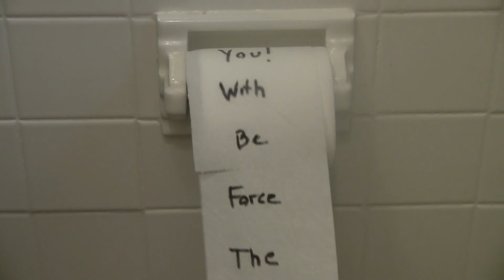The Atlanta Mission - Imperial Toilet Paper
In this video, may the force be with you to donate toilet paper to the Atlanta Mission.

GiFTgive online donation software is described as The Most Powerful Nonprofit Wish List on Planet Earth! The software is an exciting new way for causes and nonprofits to fundraise while growing their donor base. The GiFTgive software ties directly into Amazon.com. GiFTgive makes it possible for these groups to provide their donors a choice of how they meet needs...cash or goods.